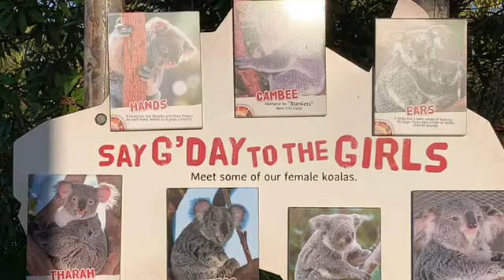コアラくん モグモグと ワラビーくんうろちょろ サンディエゴ動物園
Koala　コアラくん　モグモグｗ　ワラビー君うろちょろしていますｗ
　サンディエゴ動物園　030919

コアラ舎には　冬はヒーターがそれぞれの木に設置されており、また夏はミスト
がそれぞれの木に設置しており、また日よけもあり、そても快適な暮らしをしております！
コアラの背中が　丸くてかわいいｗ💖

Koala , each tree has Heater in winter time and also each
tree(each Koala) has MIST in summer time, and they also has sun shade,
so they really live comfortable. ;-)

Scientific Name: Phascolarctos cinereus adustus
Fortunately for koalas, they are equipped with a small nub of thick, fur-covered gristle called a vestigial tail. The tail works as a seat cushion, allowing them to snooze comfortably while in a tree.
Not Really a Bear at All
Even though the koala is often referred to as a bear because of its stout body, round tufted ears, and dark nose, it belongs to the marsupial family, which includes kangaroos and opossums. Marsupials are distinguished from other mammals by a pouch that aids in the rearing of their offspring.

Koalas breed during Australia’s spring and summer seasons that run from October through May. The gestation period is 35 days, after which the mother gives birth to a single offspring merely ¾ of an inch long that climbs from the cloaca into a rear-facing pouch and attaches to one of the mother’s two teats, where it will remain for six months.

At seven months, the joey is slowly weaned from milk to eucalyptus by feeding on partially digested leaves in the form of pap as they leave the mother’s pouch. By the time the joey is a year old, it leaves the safety of its mother’s pouch and will reach sexual maturity by the age of two, with a typical lifespan of up to 20 years.